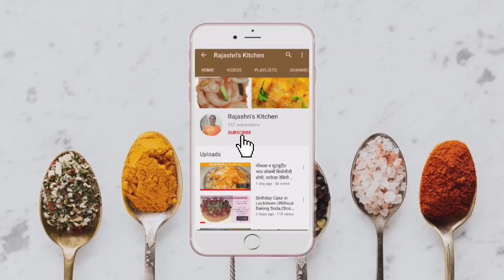2 Refreshing Summer Drinks 🌅🥤🍉🥭 /Fresh Watermelon & Mango Juice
Instant Vanilla Base👇🏻

Instant Choclate Base👇🏻

Ice Cream Base Recipe
१/२ litre दुधापासून तयार केलेला बेस

इतर रेसिपी पाहण्यासाठी खाली दिलेल्या लिंक वर क्लिक करा 👇🏻

Instant Vanilla Base👇🏻

Instant Choclate Base👇🏻

Indian chicken recipes and non veg gravies👇🏻

विविध प्रकारच्या थाळी👇🏻

Christmas & New Year Special Recipes

/3c6g9s

lemonade, lemonade recipe, lemonade song